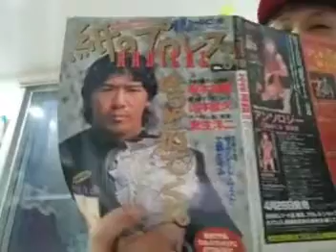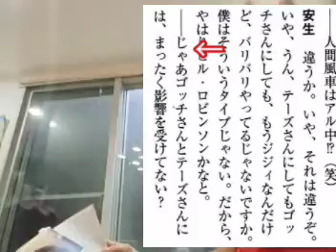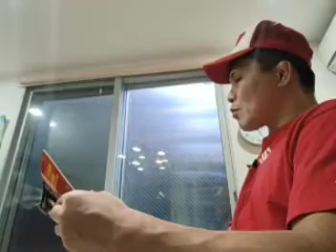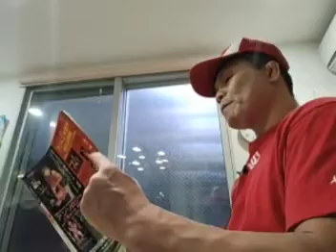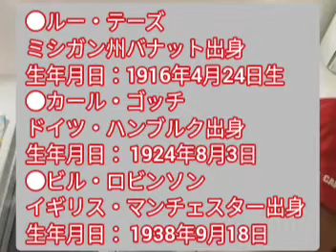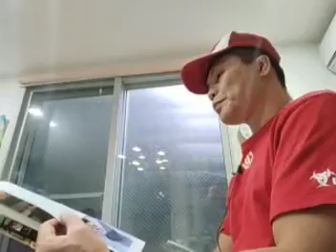【孤高の雑誌3】②安生洋二さんカール・ゴッチロビンソンさん【紙のプロレス1997】21/4/25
【孤高の雑誌3】安生洋二さんカール・ゴッチロビンソンさん【紙のプロレス1997】
【本日のワード】
・安生さんゴッチさんルーテーズさんカールゴッチさん付き人(安生さん)
　　安生さんビルロビンソンさん似てる
　　安生さん帰国子女
・宮戸さんビル・ロビンソンさんとスネークピット設立
・ルーテーズさんカールゴッチさんビルロビンソンさん関わり疑問？(田村)
　　もしも三人がお酒を飲んだら(田村)
・選手としてプロモーターとしての成功私は
　そんなものを目指しとらんですめんどくさい(安生さん)

・IWA　ルー・テーズ対ミル・マスカラス
・猪木さんがゴッチさんを光らせた(紙プロさん)
・カール・ゴッチさんどんな健康法知りたい(田村)
　　安生さんに電話しろ(笑)？(田村)